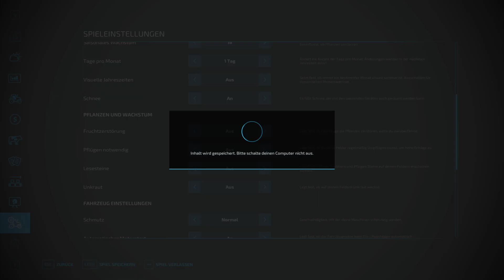LS22 Haut Beyleron #55: Präzise kalken [deutsch]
Hallo Leute, willkommen beim LS22 "Ackern wie Gott in Frankreich".
Werde ich diesem hohen Anspruch gerecht, als deutsche Auswanderin im schönen Haut Beyleron?

LG Eva